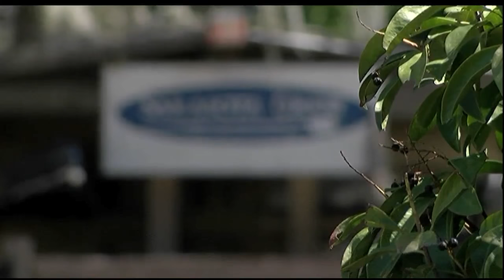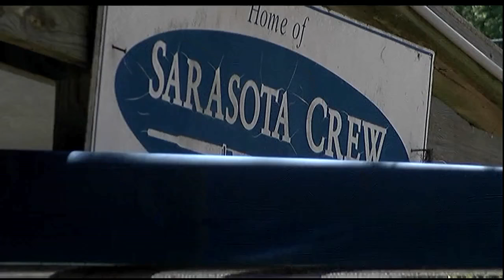Osprey Woman Faces Multiple Charges Of Aggravated Assault For Making Threats With A Rifle